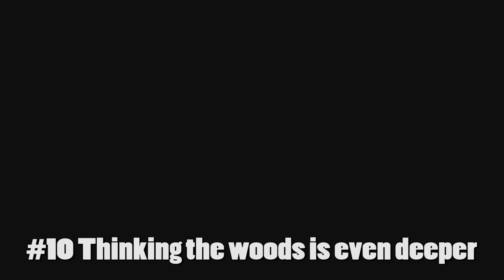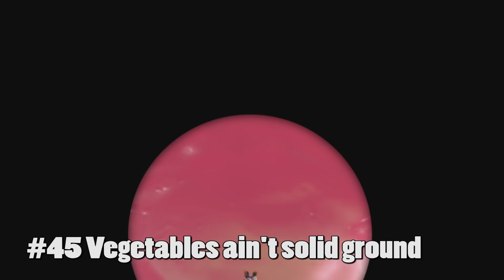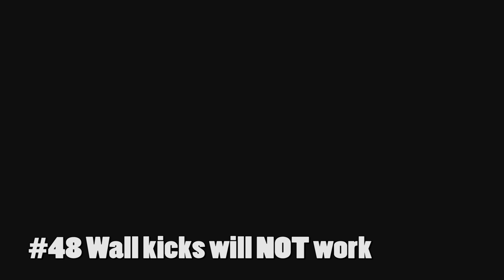64 Ways to Die in Super Mario Odyssey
This video shows 64 ways to die in Super Mario Odyssey. Super Mario Odyssey is a game for the Nintendo Switch.